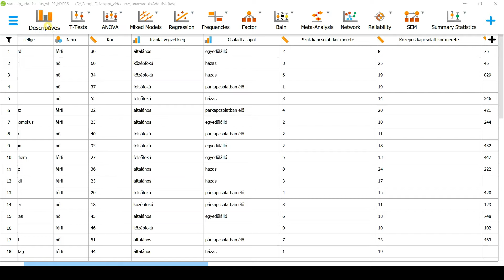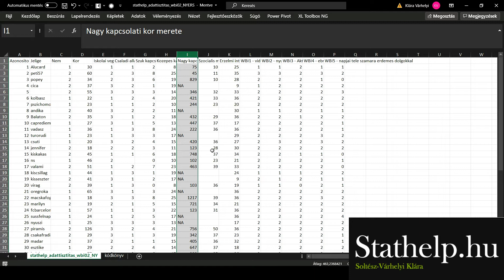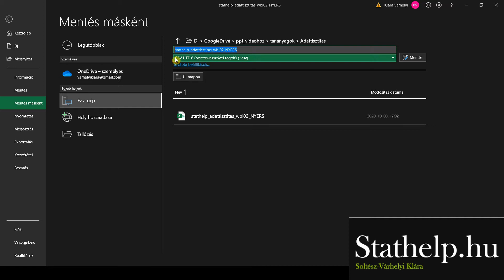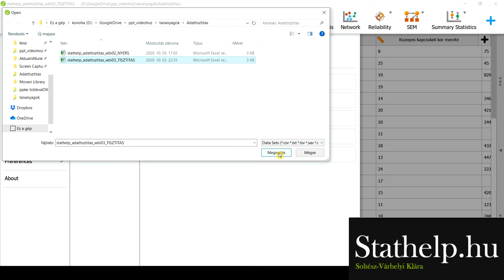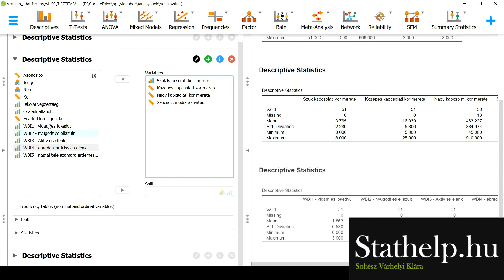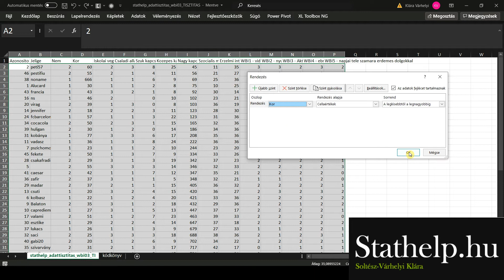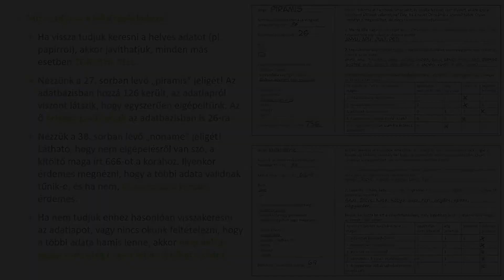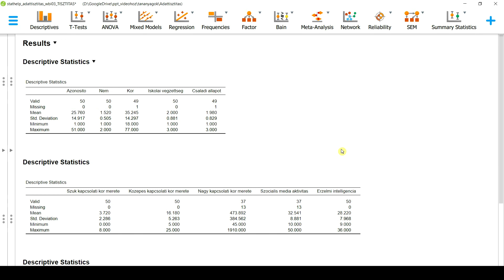Adattisztítás 08 - Hibás adatok szűrése JASP-ben 1/2